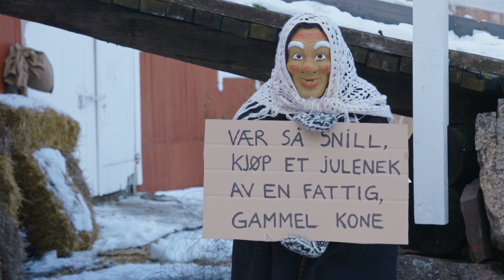Steven kjøper julenek og finner julestjernen | Nissene i bingen | discovery+ Norge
Det kan lønne seg å ha sett den klassiske julefilmen "Reisen til julestjernen" i dagens konkurranse. Julestjernen er borte, og nissene i bingen får i oppdrag å finne den igjen. Den som finner stjernen, vil få sitt ønske oppfylt.
Fra Nissene i bingen sesong 1 episode 15.